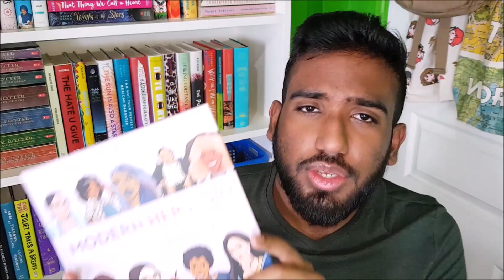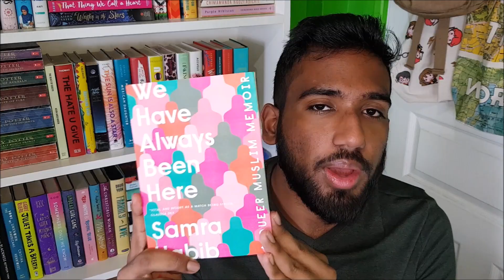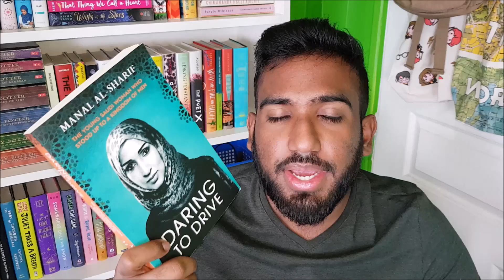NON-FICTION NOVEMBER TBR (centering Muslim women writers)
Hi, my name is Saajid and books are quite literally my social life, hence the username. Stick around if you feel the same.